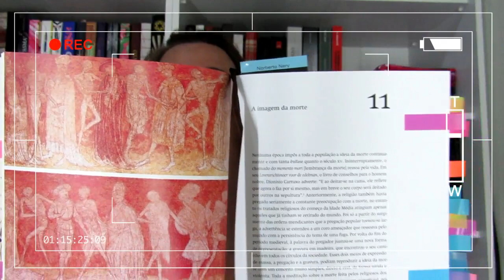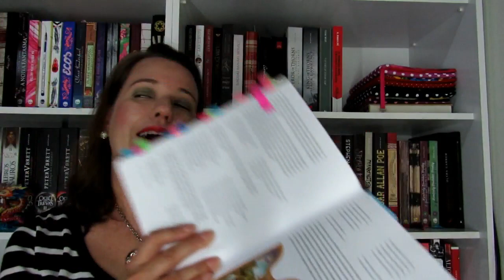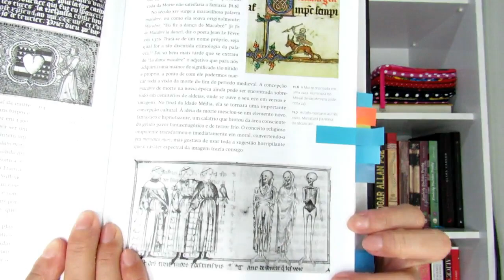O OUTONO DA IDADE MÉDIA (IMAGEM DA MORTE ) JOHAN HUIZINGA...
SE ESCREVA-SE NO MEU CANAL ...
BEIJOS DE LUZ COM MUITO AMOR É CARINHO ...